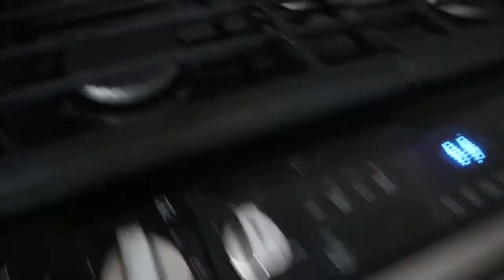KEVIN'S 21ST BIRTHDAY VLOG | Yamila Corea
Hii babies! Today's vlog is a really exciting one- Kevin's 21st! Because of obvious reasons, clubs are still closed so I had to improvise and make sure Kevin had the best time for his birthday. We had so much fun and I appreciate all our friends for coming.

SNAP: Yamila_xox
KEVIN'S INSTAGRAM: Kevinpaza